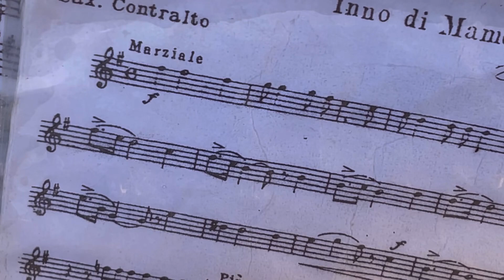Montefino 12 Maggio 2024